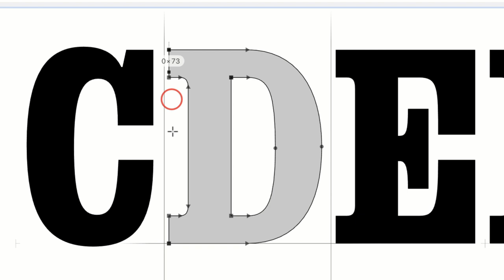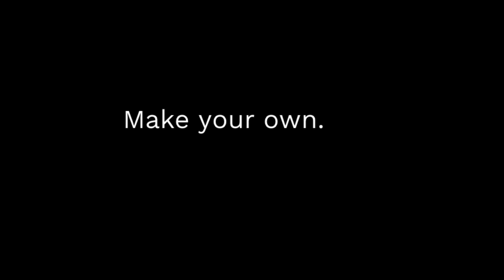FontLab VI. The ultra bold font editor for Mac and Windows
FontLab VI is our next-generation professional font editor, crafted for type designers and font geeks. Get a free 30-day trial of FontLabVI or buy it

Create, open, modify, draw, space, kern, hint and export desktop, web, color and variable OpenType fonts. FontLab VI for macOS and Windows is the only true cross-platform type design and font creation app, and a massive upgrade over our workhorse FontLab Studio 5.